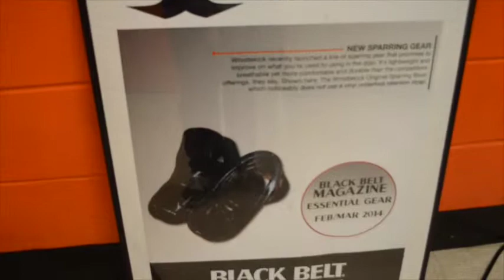What to Expect When whistlekick Shows Up at a Martial Arts Tournament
We took some footage at the 2015 Central Massachusetts Open in Gardner, Mass to showcase what we bring to a martial arts event.